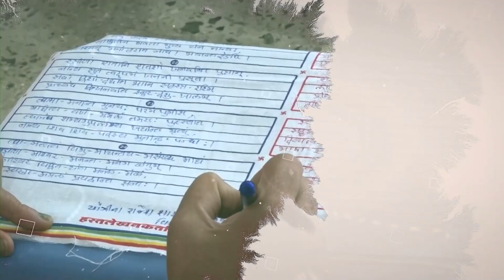सामूहिक क्षमापना महोत्सव योगी सभागृह में श्री दिगंबर जैन सेवा संघ मुंबई।